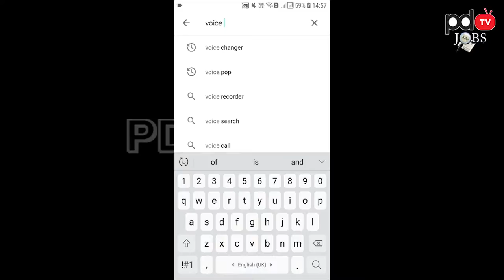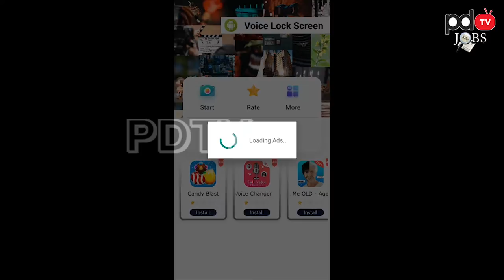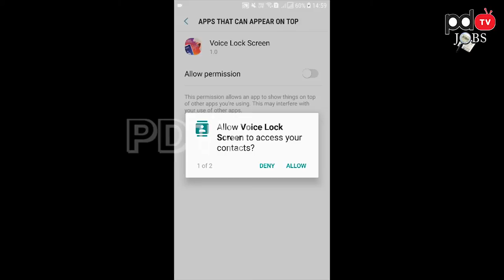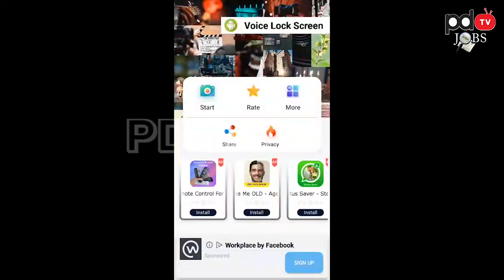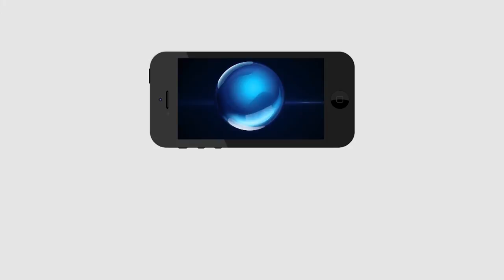How to unlock a phone with voice command